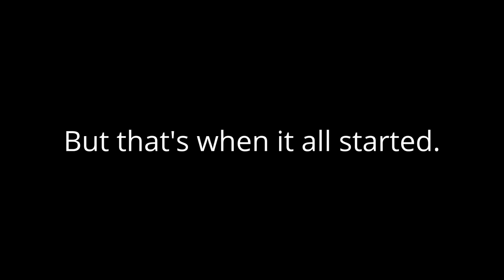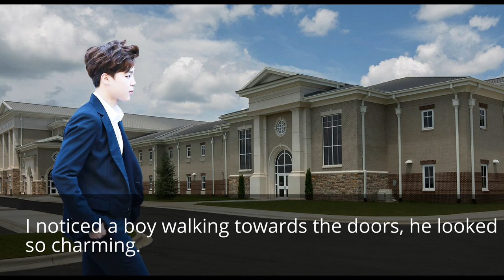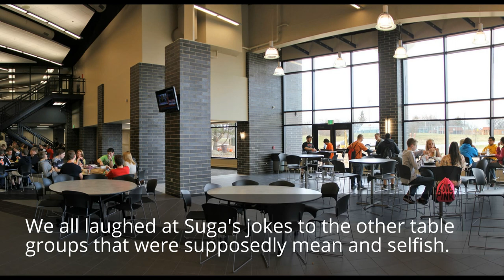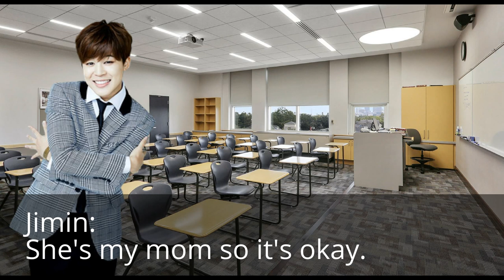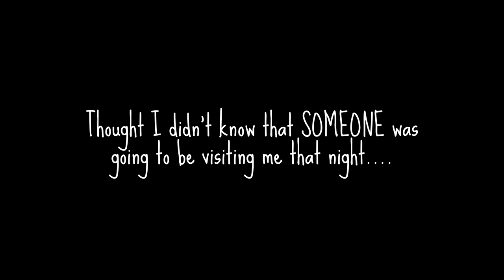[ Jungkook FF ] Mean Boyz (S1, Ep. 1 "The New Girl")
New BTS FF!! | Jungkook FF : Mean Boyz
Credit to:
Youtube editor of YOUTUBE
Music editor of YOUTUBE
Canva cover maker
Google for images
Pixlr for edits done on photos of BTS